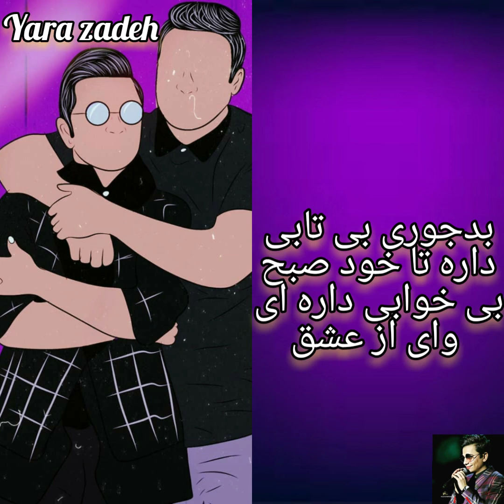محسن ابراهيم زاده عاشق شدن 💓